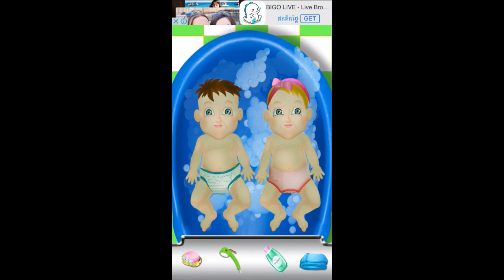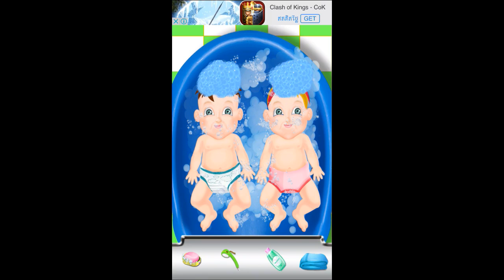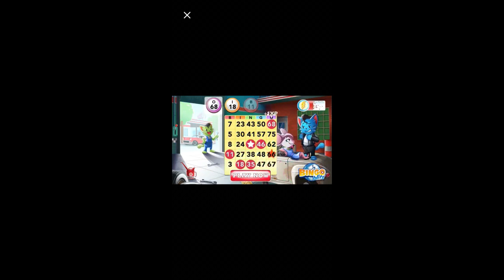Newborn Twin Baby Maternity Doctor Free Kids Games,game play,kids game